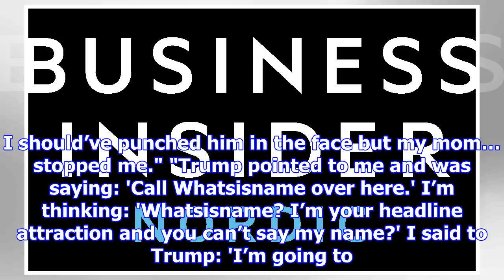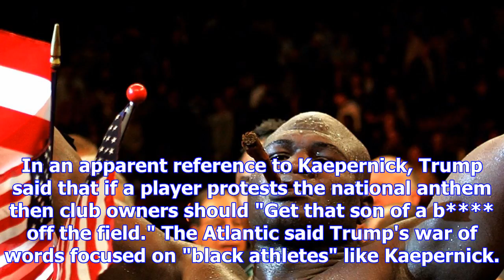A former world champion boxer once promoted by donald trump says he wished he punched him when he h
A former world champion boxer once promoted by donald trump says he wished he punched him when he had the chance
James Toney (centre) with boxing promoters Don King (left) and Dan Goossen (right). Getty Images A f...